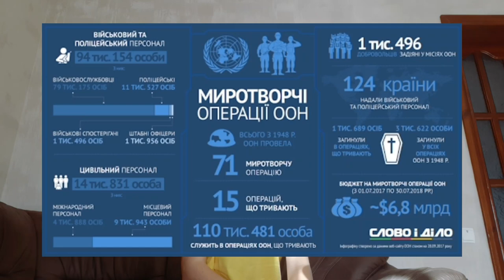LET'S GET RID STEREOTYPES ABOUT GENDER! (Eng)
There are a lot of regulations governing the issue of gender equality ... However, whatever you are told, the basis is Resolution 1325.

You need to know about it!

Author: Anastasiia Kalian
Mentor: Alla Nitchenko

The video was created  within Human Rights Program for Community Leaders “I AM @ MEDIA”. The project is implemented by Chernihiv Polytechnic National University in cooperation with the Human Rights Foundation and the University of Tartu (Estonia). The project is funded by the Ministry of Foreign Affairs of the Republic of Estonia.